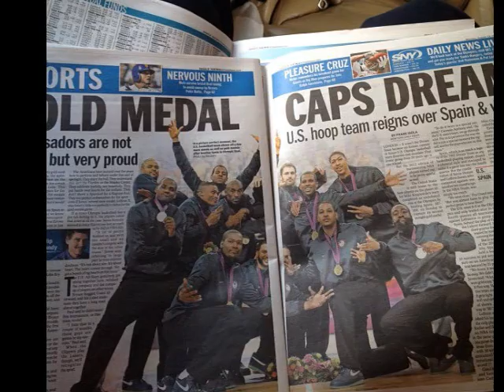Usa Team (by rockteo7)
min kra3ete .. oi fotografies den einai dikes mou einai apo thn eposimi selida tou LeBron James sto  facebook EInAI To Prwto video pou ftiaxnw kai 8elw na m peite pw ta paw kan na veltio8o... PEITE IDEIES GIA NA FTIA3W..kai subscribe an sas arese